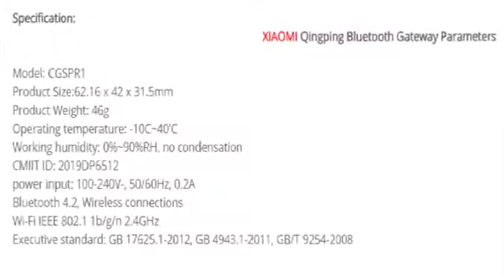Xiaomi Qingping Bluetooth Gateway Cleargrass CGSPR1